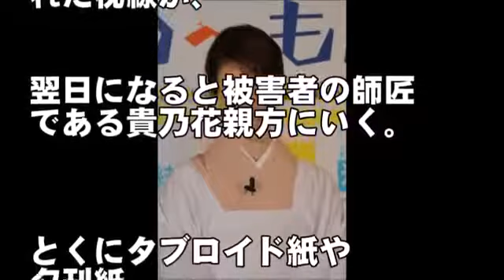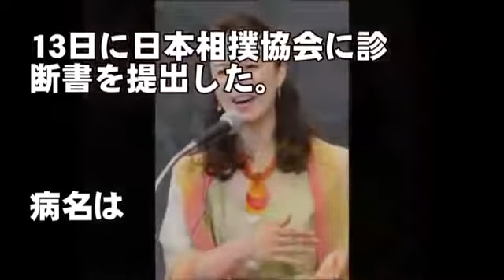貴乃花親方を裏で支える妻の姿に涙が止まらない...仁義なき情報戦を紐解く...【日馬富士問題】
貴乃花親方を支える花田景子に感無量！【日馬富士事件】

あなたに『また観たい』と思ってもらえる動画を作っていきます！
みなさんのコメントが楽しみです(''◇'')ゞ

【関連動画】

【貴乃花】かつて白鵬に名横綱・大鵬が教えた”横綱のあるべき姿”が感動。憧れの双葉山と”真逆の道”を行く白鵬の喧嘩相撲【芸能黙示録】

【貴乃花】を石破茂が”支持する理由”が正論過ぎ！一方、舛添要一は…【芸能黙示録】

日馬富士が"口癖のように語っていたある事"に避難殺到。新たな日馬富士擁護者が思わず貴ノ岩を擁護してしまったその一言とは…。

相撲協会が貴乃花を排除へ…八角理事長がとった"強行策"がひどすぎる…

日馬富士の父からの"ある言葉"に涙が止まらない